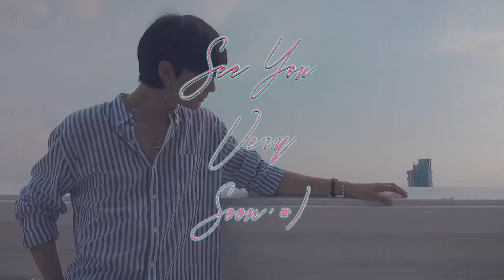♡ IMAGINE JEONGIN (I.N)♡❖1❖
I don't know English well, because of this I use a translator, so I apologize for the mistakes in the text. But I hope that you could understand everything.

Hope you enjoyed this video. I will keep everything in mind and I will try to make;)

See you very soon:3